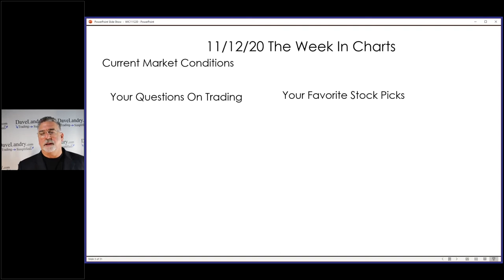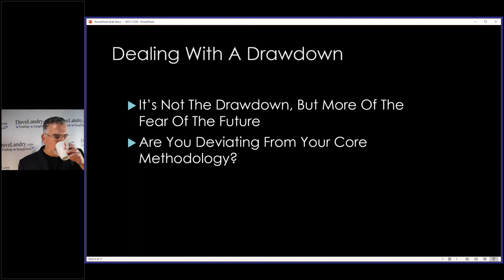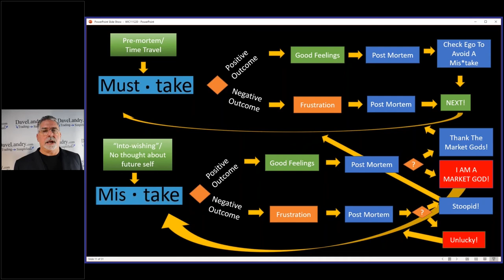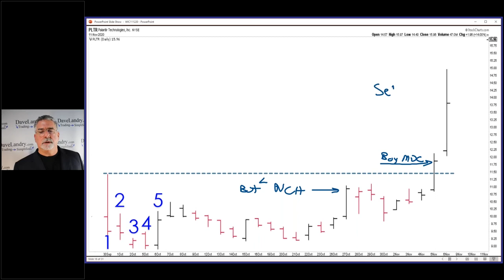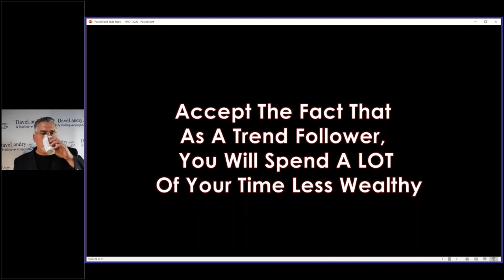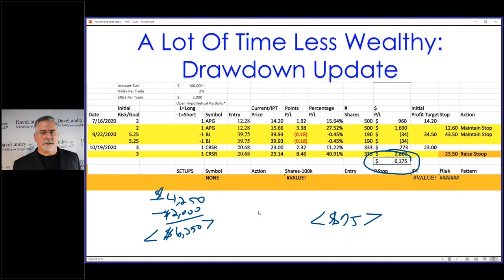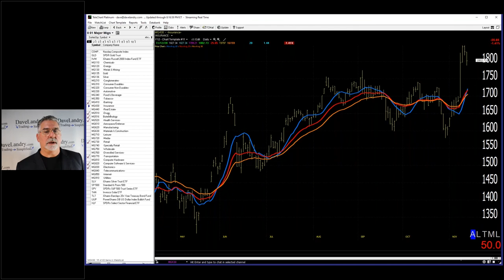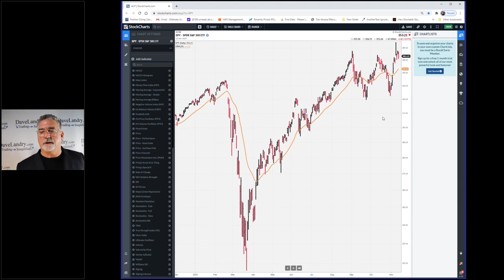Dave Landry's The Week In Charts-Coming Out Of The Dark: Surviving A Trading Drawdown